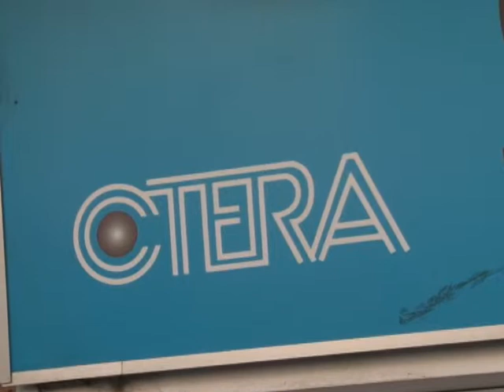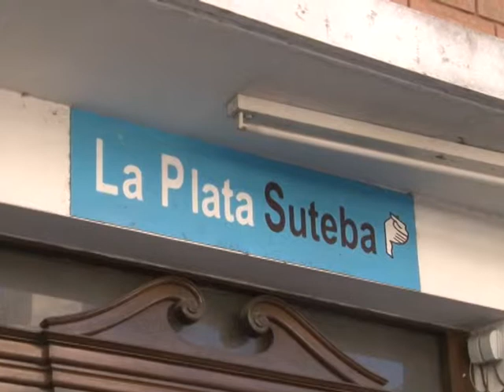DOCENTES ANALIZAN MEDIDAS DE FUERZA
LOS DOCENTES BONAERENSES NUCLEADOS EN SUTEBA LA PLATA CONTINUARON CON LAS MEDIDAS DE FUERZA EN RECLAMO DE MEJORAS SALARIALES, LABORALES Y DE INFRAESTRUCTURA. HOY FINALIZARON UN PARO POR 36 HORAS.